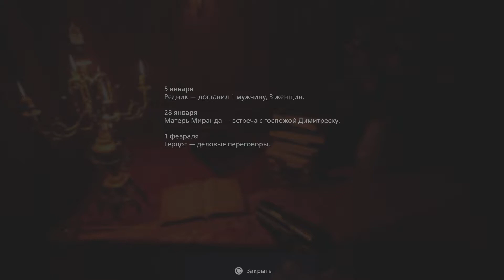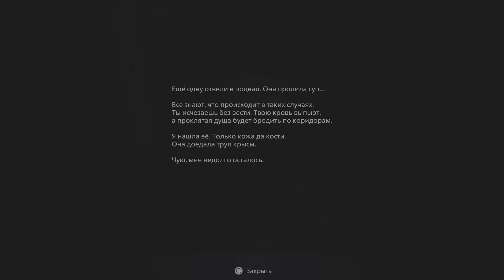Resident Evil 8: Village ➤ ПРОХОЖДЕНИЕ НА PS5 4K 60 FPS ➤ Часть 3: Заброшенная темница.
Прохождение игры Resident Evil 8: Village на русском языке на PS5.
Сегодня мы окунёмся в мир Resident Evil 8: Village на ps5. Надеюсь будет страшно интересно.

Карта Приватбанка👇
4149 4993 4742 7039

Действие игры разворачивается спустя несколько лет после событий Resident Evil 7. Итан Уинтерс, главный герой прошлой игры, вместе со своей женой Мией вернулся к обычной жизни, пытаясь забыть произошедшее в доме семьи Бэйкеров. Однако из-за Криса Редфилда он оказывается в таинственной заснеженной деревне на территории Румынии, в Трансильвании, где происходят события игры. Местностью правят четыре демонических антагониста: в замке вампир Альсина Димитреску с тремя дочерями, на фабрике находится Карл Гейзенберг, в озере обитает водяной Сальваторе Моро, в особняке живёт Донна Беневенто с куклой Энджи. Все они подчиняются божеству — Матери Миранде, которой поклоняются и жители деревни.